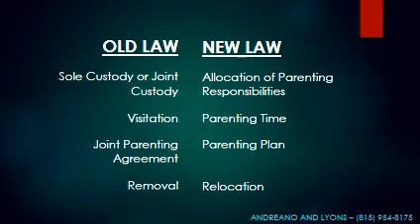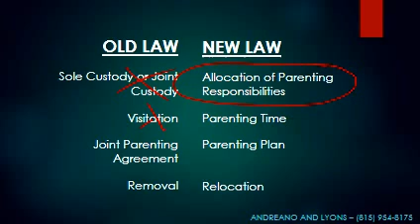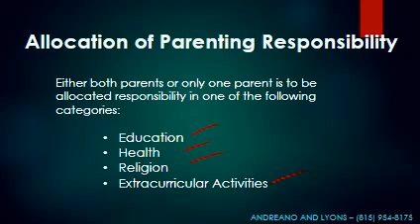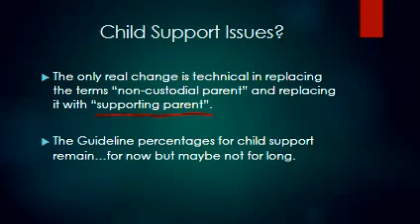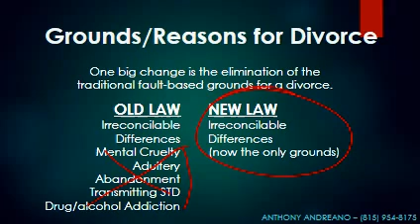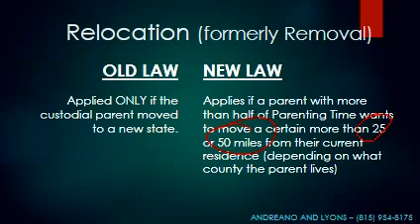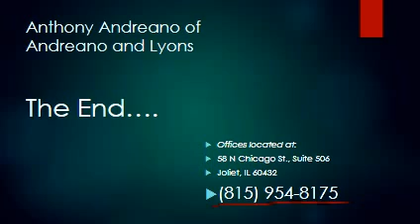2016 Divorce Law Changes in Illinois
2016 Changes in Illinois Divorce Law on Custody and Visitation - A summary of the new divorce statute with the elimination of the terms and concepts such as custody, visitation or joint parenting and replacing it with "allocation of parenting responsibilities" where parents now allocate "parenting time". It is a major shift in parenting rights and responsibilities.There are also new rules on moving the children more than a certain mileage distance.